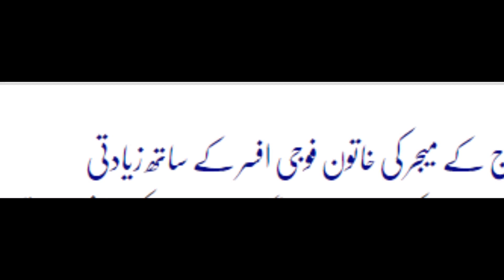Indian Army Officer And Lady Officer Hassnat Tv